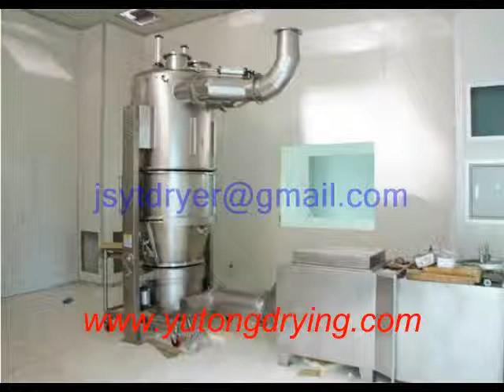Vacuum Harrow Dryer Manufacturer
Jiangsu Yutong Drying Engineering Company is a High-New Technology Enterprise in China. With over 14 years of experience, we are able to provide a wide variety of products, including drying machine, grinding machine, granulator, mixing machine, and more. Features like compact structure, high efficiency, and low energy consumption have resulted in our products being increasingly used in the pharmaceutical, chemical, food, light industry, dyes, mineral products, electronics, ceramics, plastics, agricultural products, pesticides, feed, fertilizers, and other industries.